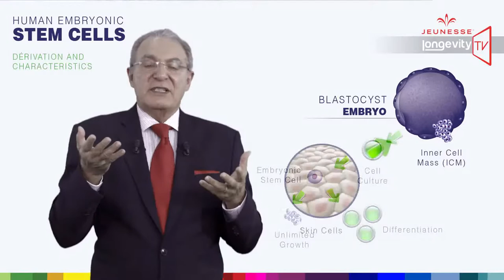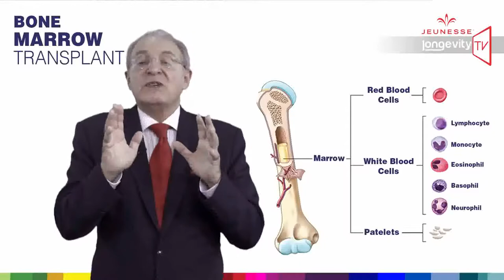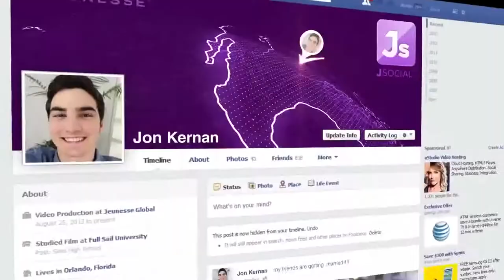Jeunesse Longevity TV Episode 7 Understanding Stem Cells